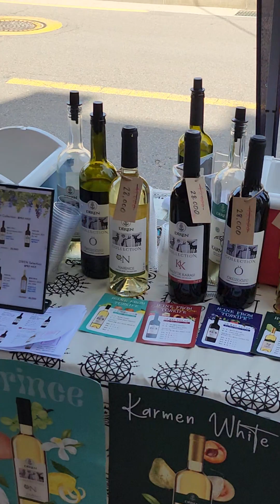casejay: jaywalk. nerd. 서울 건물주 일상9. Seoul owner's. 이태원 해밀턴호텔 경리단길 터키아이스크림 이슬람사원 이태원참사 antique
이태원 엔티크 고가구 중고 가구 그릇둘로 페스티벌 antique
festival.